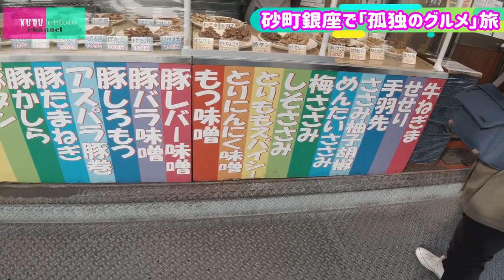【孤独のグルメも来た】砂町銀座商店街をぶらり【まったり注意】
こんにちわ、ミーハーなクルチョモchannelです！

今回は
江東区にあります
都内でも名のしれた商店街、
「砂町銀座商店街」に辿り着きました。

商店街のあちらこちらで良い匂い。

あぁあああああ最高！！！

2人も好きな
「孤独のグルメ」のシーズン２エピソード９の舞台になった場所です。

どんなぶらりになるのか。

オナニー後の賢者タイムんびご覧下さい。